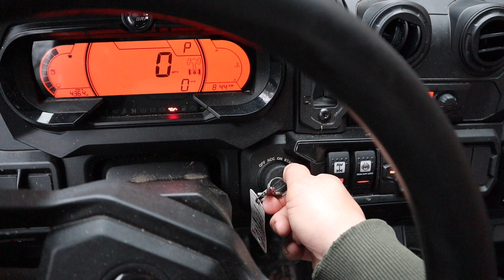I Killed a Deer From a Cabin with a Toddler!! Bowhunting Whitetails!!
The January temperatures made it too cold to take my 4 year old into the deer woods so we adapted.  We used our remote cabin as a glorified ground blind in an attempt to fill the freezer with a late season doe.